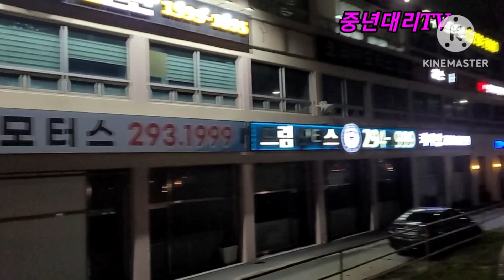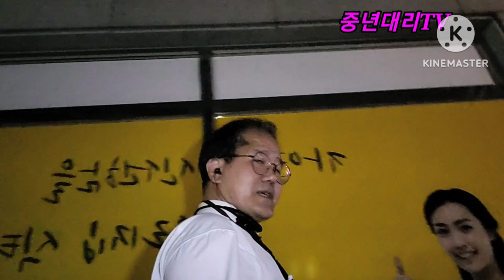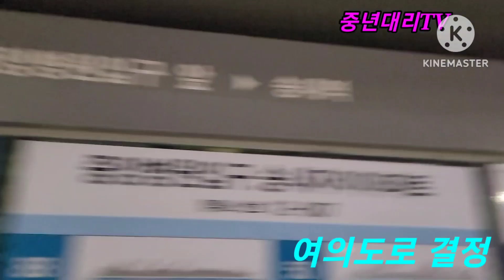누읍동의 행운콜/ 평동 도착콜/ 초롱꽃 복귀콜 21July2023 중년대리TV maxoncon 대리운전 대리기사 대리운전브이로그 운행여행기 젠틀리